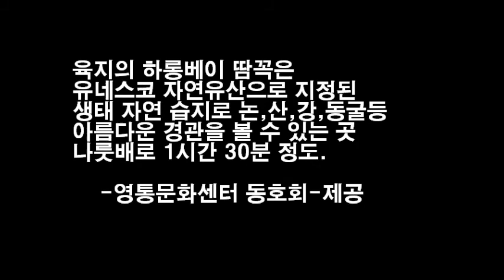Jangan.wmv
육지의 하롱베이 땀꼭은
유네스코 자연유산으로 지정된
생태 자연 습지로 논,산,강,동굴등
아름다운 경관을 볼 수 있는 곳
나룻배로 1시간 30분 정도.

   -영통문화센터 동호회-제공